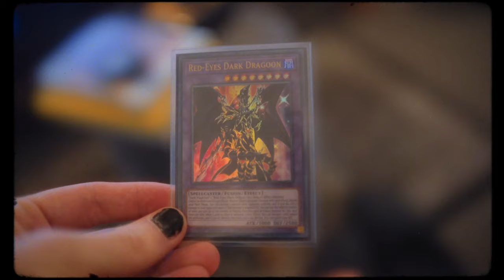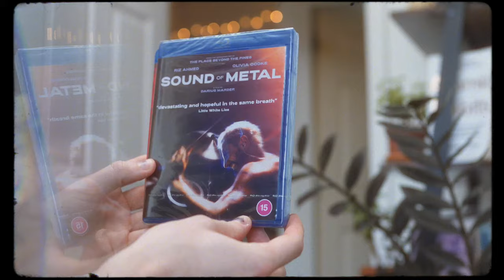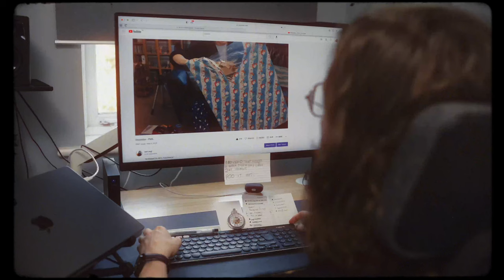Me at 24*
*whilst I wrote this week before my 25th birthday, a lot of the shots around the house were actually shot around three months later lmao. I'll get there with this personal project creative rut, I promise.